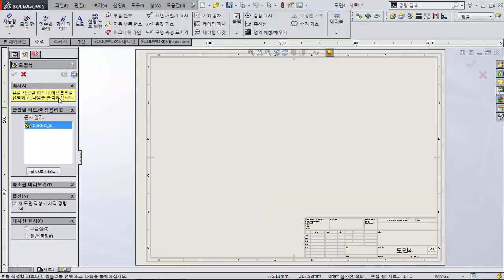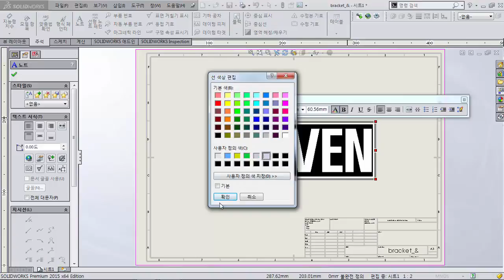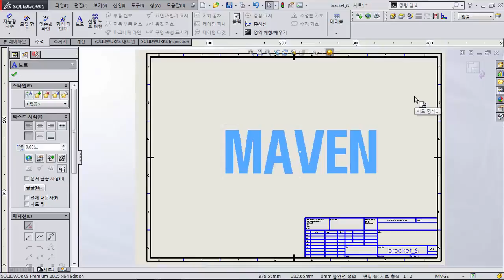솔리드웍스, 3분이면 돼! - (38) 도면에 워터마크 넣기 | 메이븐 (MAVEN)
*솔리드웍스, 3분이면 돼! - (38) 도면에 워터마크 넣기

3분만에 배우는 SOLIDWORKS TIP&TRICK, 서른 여덟번째 강의!
도면에 워터마크 넣는 법을 알아봅시다.